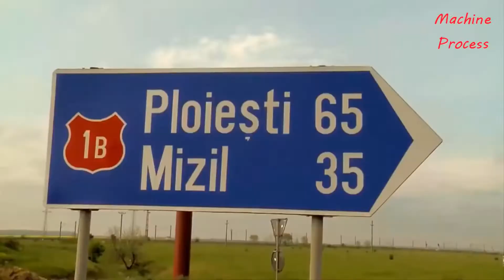10 મોન્સ્ટર ટ્રક ઓવરપાસ બ્રિજ, હેવી મેટલ ડીઝલ એન્જિન શક્તિશાળી મશીન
10 Extreme Biggest Monster Truck Overpass Bridge Process, Heavy Metal Diesel Engine Powerful Machine